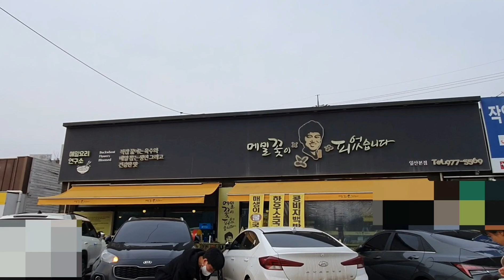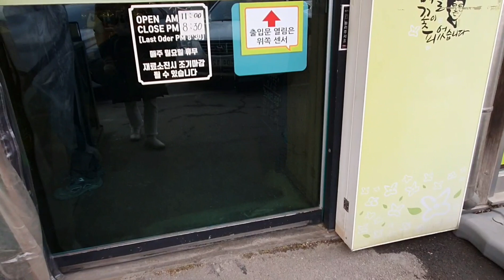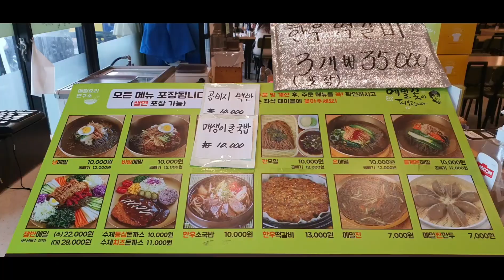고명환 씨가 운영한다는 식당에 메밀국수 먹으러 갔습니다.